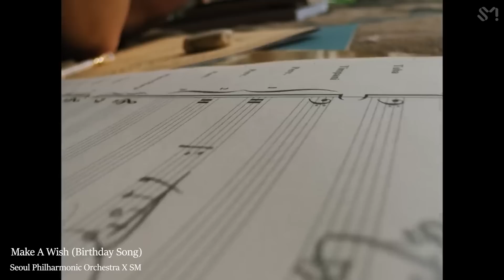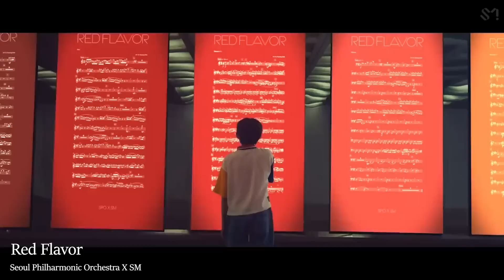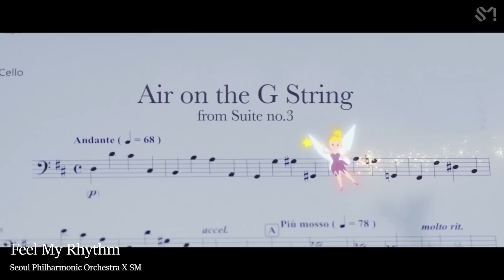𝐏𝐥𝐚𝐲 𝐋𝐢𝐬𝐭 _ 궁전 속에서 공부하는 기분 👑 벅차오르고 웅장한 케이팝 오케스트라 💎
𝐏𝐥𝐚𝐲 𝐋𝐢𝐬𝐭 _  궁전 속에서 공부하는 기분 👑 집중할 때 듣는 케이팝 오케스트라 노동요 💎